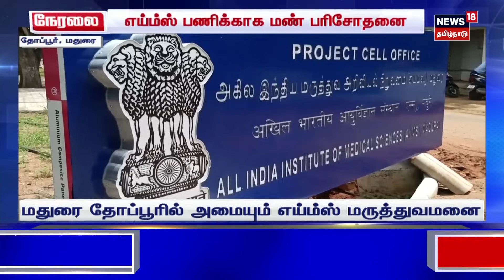இன்றைய மாலை முக்கிய செய்திகள் | Today Evening News | 03 November 2023 | News18 TamilNadu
இன்றைய மாலை முக்கிய செய்திகள் | Today Evening News |  03 November 2023 | News18 TamilNadu | செய்திகளை துல்லியமாகவும் துரிதமாகவும் வழங்கும் தமிழகத்தின் முதன்மை செய்தி தொலைக்காட்சி உங்கள் நியூஸ்18 தமிழ்நாடு.